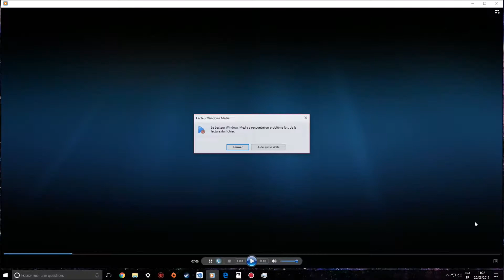Mass Effect 2 - EPISODE 19 : FILLE ET FILS [Web Série | FRENCH | Qualité HDTV]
Série complète Français du jeu Mass Effect 2 proposant un résumé entier de l'histoire, mêlant cinématiques et gameplay. Série VF en 1080p 60fps
Éditeur : E.A.
Développeur : BioWare
Sortie France : 26 janvier 2010
Genre : RPG
Thème : Science fiction, Cinéma, Extraterrestres, Animation

►Capture : ACTION
►Encodage : Movie Maker
►Gameplay : Dargor Lord
►Montage Série : Dargor Lord